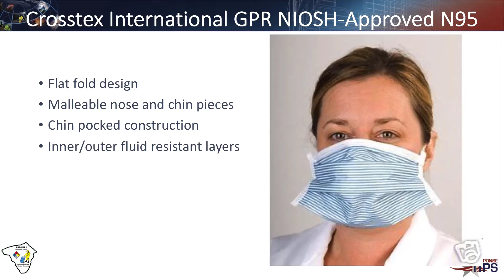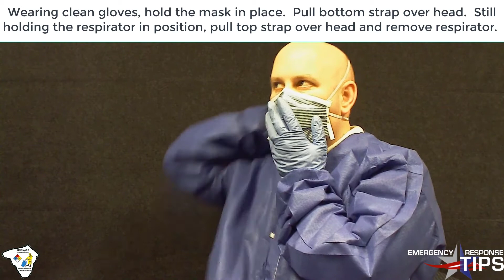FFR with Flat Fold Design and Elastomeric Straps Donning Doffing Video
Demonstration of proper donning and doffing procedures for a NIOSH-approved N95 filtering facepiece respirator (Crosstex GPR) with a flat fold "Duck Bill" design and elastomeric straps.